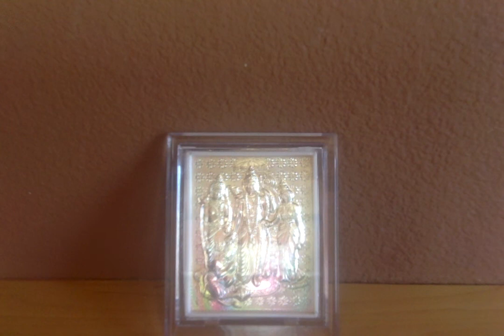Ramayana Retold by C.Rajagopalachari - 25. Intrigue Wasted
Ramayanam - Chapter 25. Intrigue Wasted